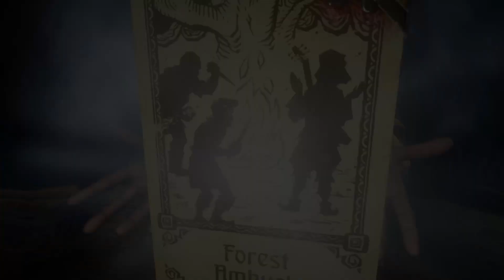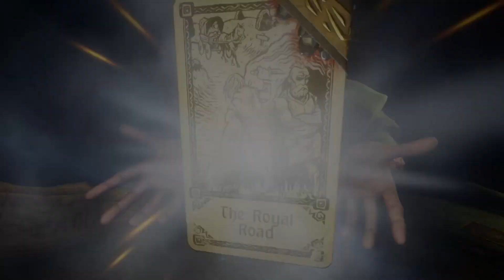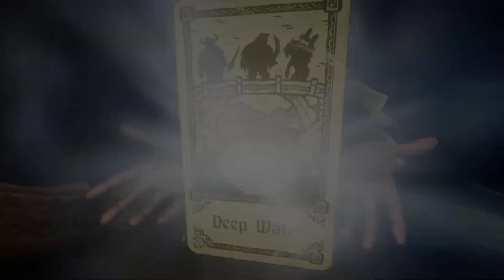Let's Play Hand of Fate 2 - Strive to Survive! Fated By Lady Luck?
Lady Luck be a cruel mistress, indeed.

Opening - 0:00
Get Back the Amulet - 0:07
Uneasy Alliance - 11:36
Confrontation at the Cemetery - 20:52